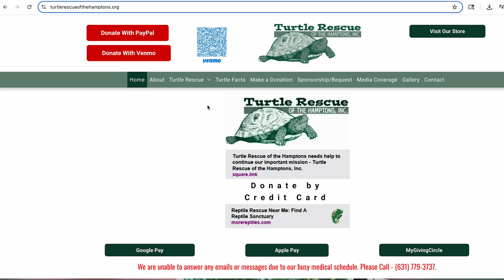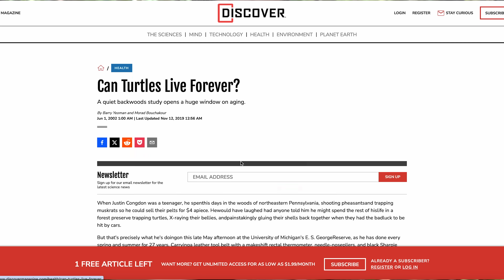Wild Turtles Hit by Cars Get a Second Chance at Garden State Tortoise!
Could an animal really be crushed by a vehicle and actually survive? Turtles can.
We’ve got the living proof in this video as we introduce to you 3 box turtles that overcame some of the worst injuries possible. Learn their stories and learn some amazing facts about turtles, their ability to survive even the most devastating situations and how they could one day unlock secrets for humans fighting cancer.
Plus we’ve got another update on “Biggins” the very sick, critically endangered radiated tortoise!